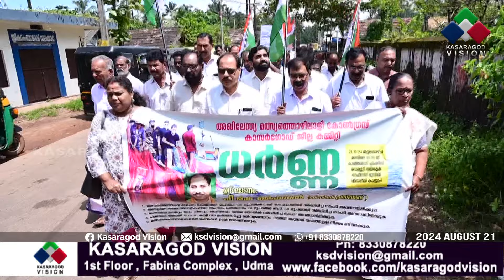അഖിലേന്ത്യാ മത്സ്യത്തൊഴിലാളി കോണ്‍ഗ്രസ് ഡിഡി ഓഫീസിന് മുന്നില്‍ ധര്‍ണ്ണ നടത്തി.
അഖിലേന്ത്യാ മത്സ്യത്തൊഴിലാളി കോണ്‍ഗ്രസ് കാസര്‍ഗോഡ് ജില്ലാ കമ്മിറ്റി നേതൃത്വത്തില്‍ പ്രവര്‍ത്തകര്‍ കാഞ്ഞങ്ങാട്ടെ ഫിഷറീസ് ഡിഡി ഓഫീസിന് മുന്നില്‍ ധര്‍ണ്ണ നടത്തി. ഡിസിസി പ്രസിഡണ്ട് പി.കെ ഫൈസല്‍ ഉദ്ഘാടനം ചെയ്തു.